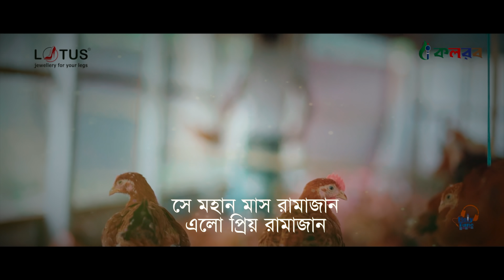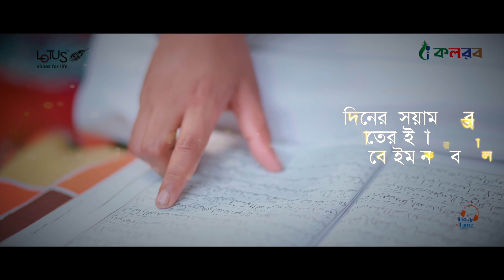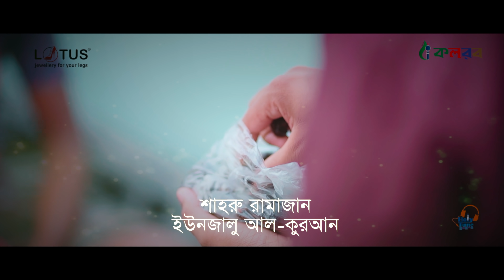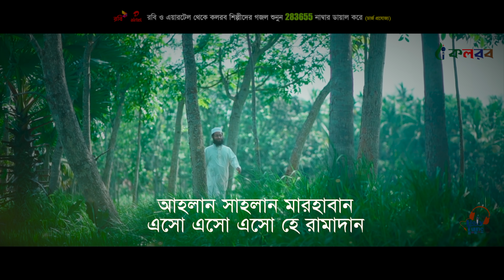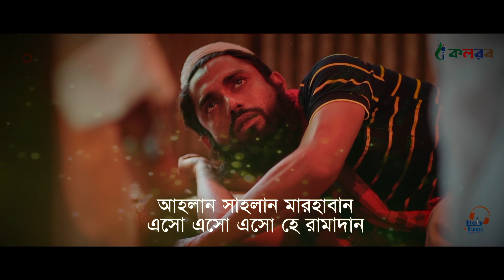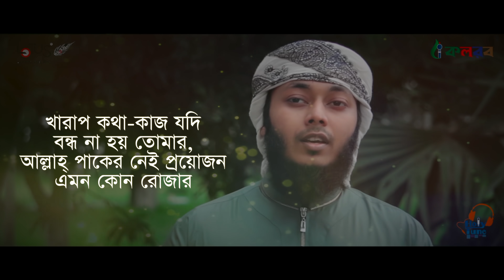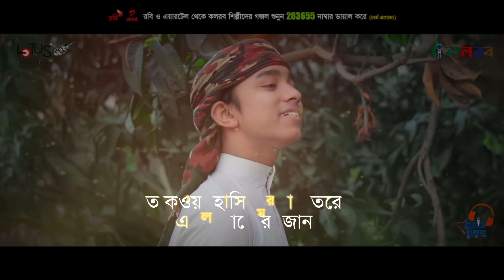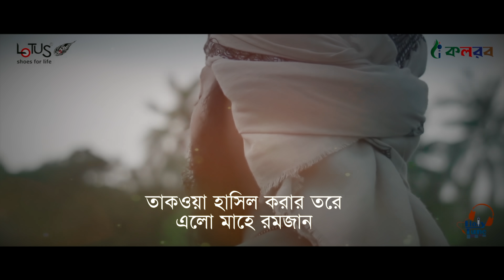রমজানের বাছাইকৃত নতুন গজল । Ramadan Selected Song | Kalarab Ramjan Gojol 2020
Holy Tune presents Islamic Song : রমজানের আলোড়ন সৃষ্টিকারী গজল । Ramadan Selected Song | Kalarab Ramjan Gojol 2020  is sung on  Ramadan . by listening this Song, you  can strengthen your Iman and Amal,

Song: Amra Rojadar
Singer : Rifat Rahman & Sifat Rahman
Lyric & Tune : Ahmod Abdullah
Record Label : Holy Tune Studio
Music Direction : Muhammad Badruzzaman
Sound Design : Mahfuzul Alam
Video : Md. Abu Bakar Siddik

Song : Elo Priyo Ramjan
Singer : Muhammad Badruzzaman, Ahnaf Khalid & Fazle Elahi Sakib
Lyric : Tanvir Aziz Sakib
Tune : Muhammad Badruzzaman
Sound Design : Arafat Shehzaad
Recordist : Mahfzul Alam
Managemant : Aminul Huq Helal
Dop : H Al Haadi & Abubakar Siddik
Video Director : H Al Haadi

Song: Esho He Ramadan
Singer: Abu Rayhan & Mahfuzul Alam
Lyric: Saif Siraj
Tune: Muhammad Badruzzaman
Recordist : Mahfuzul Alam
DOP  : H Al Haadi & Md. Abubakar Siddik

Song: Taqwa Hasiler Tore elo Ramjan
Singer: Hasan Mahdi, Sanim Mahmud, Ahnaf Khalid, Fazle Elahi Sakib & Al Muqit
Lyric : M Shahidul Haque
Tune : Ahmod Abdullah
Video : Md Abubakar Siddik

Song : Siamer Dekha
Lyric : Hussain Al Hafiz
Tune : Ahmod Abdullah
Music Director : Muhammad Badruzzaman
Video : Mahdi Hasan